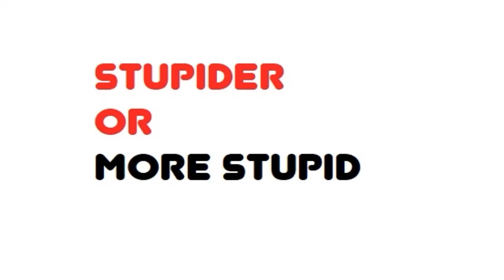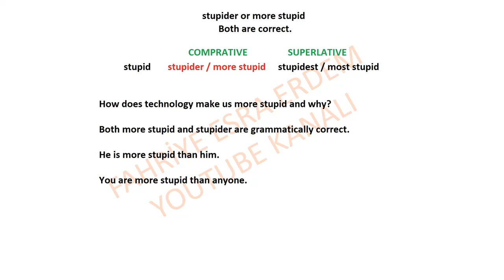More stupid or stupider